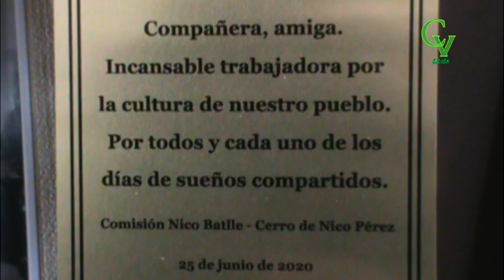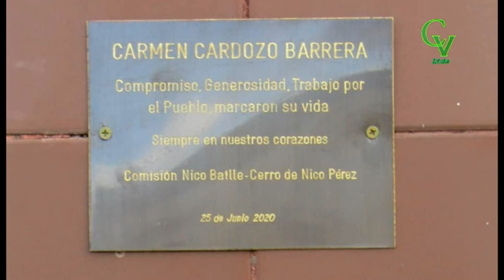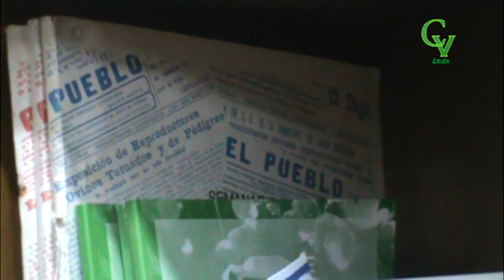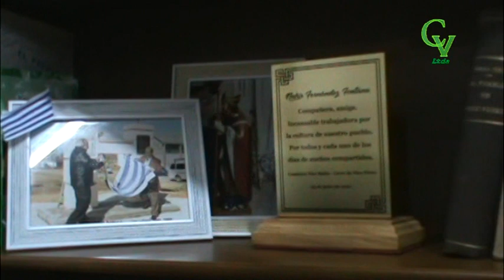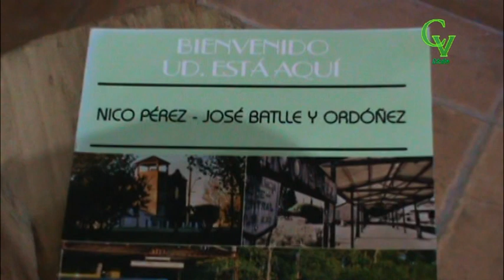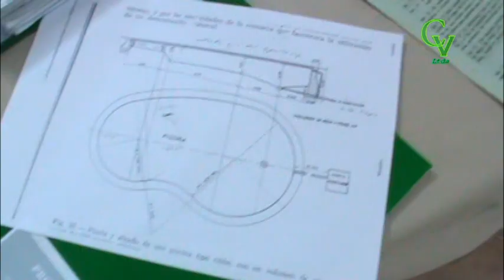137º Aniversario de Nico-Batlle - Reconocimiento e Inauguración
Cristina Campelo y Corina Correa, integrantes de Comisión NicoBatlle, nos cuentan sobre la actividad realizada en éstas circunstancias especiales.
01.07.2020